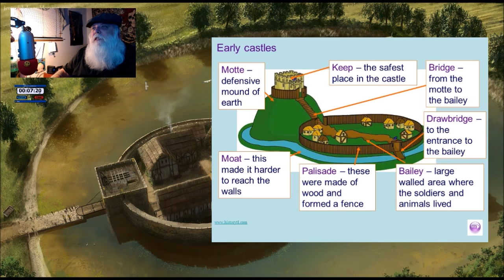Clan I belong too?